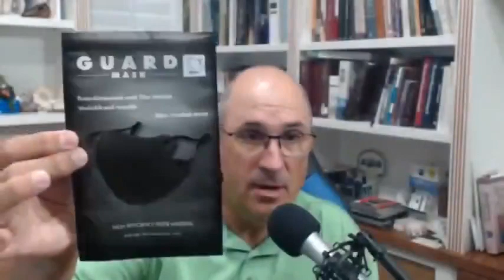Doctor uses vape aerosols to show just how much masks don't work